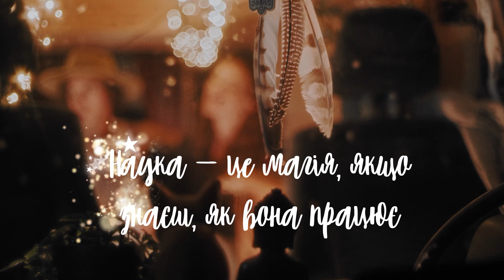Цей HAND BOILER - наука чи магія?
Ви коли-небудь чули про вимірювач кохання? Це не магія, а справжня наука в дії! У цьому відео ми детально розглянемо, як працює Hand Boiler, і чому його називають "вимірювачем почуттів". Поговоримо про закони фізики, термодинаміку, та навіть проведемо цікавий експеримент із дистиляцією рідини всередині цього пристрою. Ви дізнаєтесь, як цей простий, але вражаючий прилад демонструє фізичні закони у дії, і чому його так люблять не тільки за романтичну складову, але й за наукову складність.

00:00 Вступ
00:35 Легенда про вимірювач кохання
01:08 Як це працює?
01:35 Ситуація на побаченні
02:19 Наукова частина з перегонкою
04:55 Додаткові експерименти
05:52 Висновки
06:26 Заключна частина

hand boiler science experiment

Hand Boiler
моменти життя
вимірювач кохання
измеритель страсти
термодинаміка
Термодинамика
наукові іграшки, научные игрушки
дистиляція, дистиляция
закони Чарльза і Бойля,
експеримент з рідиною, эксперимент с жидкостью
романтична іграшка, романтическая игрушка
наука і магія, наука и магия
фізичні закони, физические законы
науковий експеримент, научный эксперимент
як працює Hand Boiler
закони термодинаміки, законы термодинамики
тепловий двигунець
романтичний гаджет, романтический гаджет
цікаві наукові факти, интересные нуачные гаджеты
магія фізики, магия физики